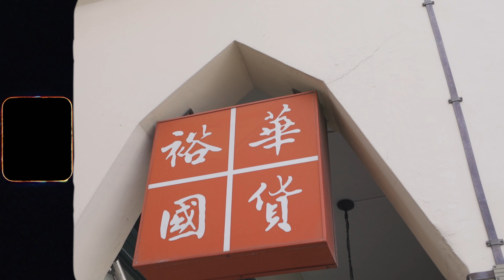A New Beginning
ABOUT ME

I am currently a full time student pursuing a Diploma in Media, Arts and Design in Singapore Polytechnic. I am also a freelance content creator that seeks to make my clients vision come to life to the best of my abilities. My mission is to create content by breaking the boundaries of the creative world.